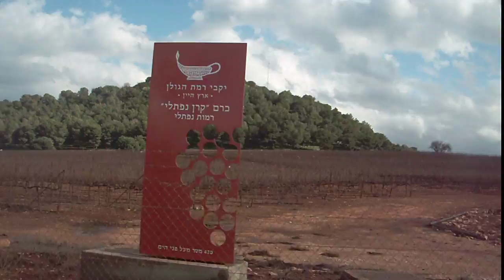ATV Riding in the Golan Heights of Israel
ATV Riding in the Golan Heights of Israel, through the mud, on Israeli roads and awesome views!